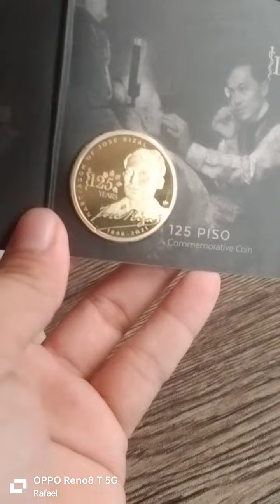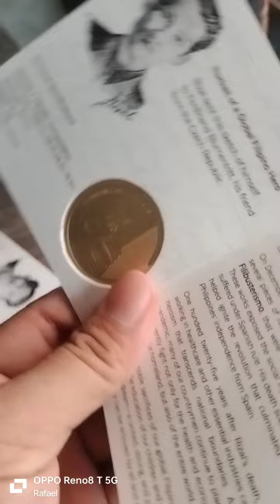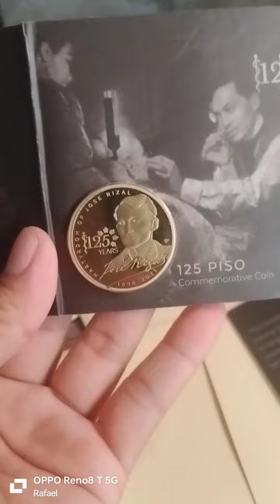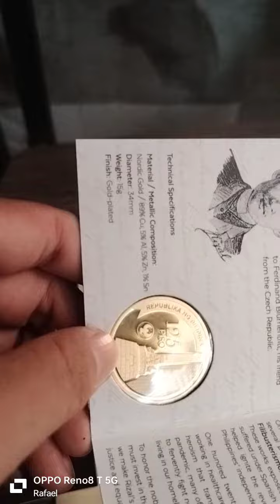125 Rizal Philippines